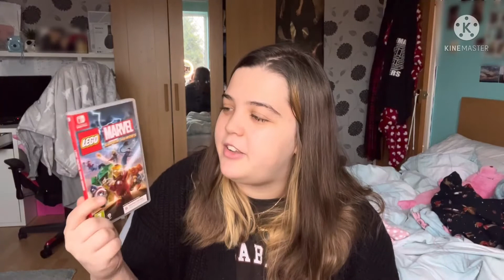What I Got for Christmas 2021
Hi guys and welcome (back) to my channel! In this video I show you what I got for Christmas 2021! Im so grateful and lucky for everything I got and I’m in no way trying to brag I just thought it would be cool to show you all items that I love! I hope you enjoy!
-Rosie xox